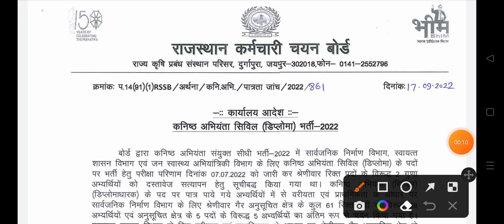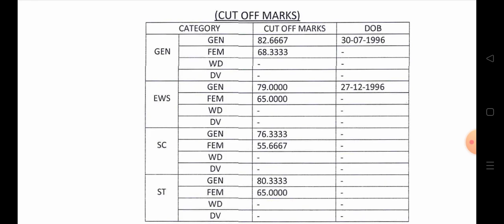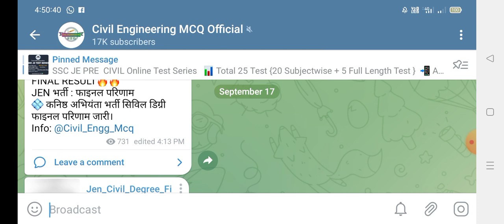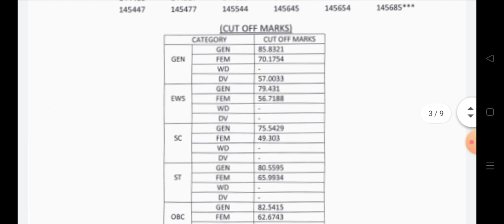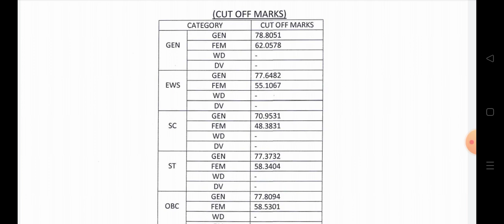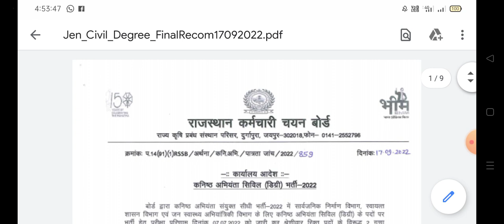RAJASTHAN JE 2022 DEGREE RESULT| RSMSSB JE Diploma result| Rajasthan Jen 2022 Degree Result out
RSMSSB JEN Degree Final result Out RSMSSB JE Diploma cutoff

RSMSSB JEN Diploma Result
RSMSSB JE degree cutoff
Rajasthan Je Diploma cutoff
rajasthan je Degree cutoff
rsmssb je degree 2022 cutoff
rsmssb je diploma 2022 cutoff
Rajasthan je pwd cutoff
Rajasthan je civil cutoff
rajasthan je 2022 result
rajasthan je degree result
rsmsssb je civil cutoff

rajasthan je Paper solution
Rsmssb je 2021 civil cutoff
rajasthan je, Rsmssb je Civil Cutoff marks
rsmsssb je salary
rsmssb je final Cutoff
Rajasthan JE Diploma Cutoff Marks 🔻🔻
● PWD CUT OF MARKS
● WRD Cut off marks
● PHED CUT OF MARKS
● RSAMB CUT OF MARKS

rajasthan je exam
rajasthan jen exam
rajasthan jen,
rajasthan je admit card kese download kre,
rsmssb je,
Rsmssb Je Rti reply
No of from fill in rajasthan je
rajasthan je no of students applied
rsmssb je recruitment 2021
Rsmssb je Result,
rsmssb jen admit card,
DDA JE Exam Date.
ssc je vacancy 2022
ssc je civil application received
ssc je best test series
ssc je teammcq test series
SSC Je 2022 Advertisement out
ssc je 2022 vacancy informations
ssc je date of photo information
ssc je cpwd btech eligible or not
SSC JE 2022 ADVERTISEMENT
SSC JE 2022 SYLLABUS
ssc je 2022 Date of photo
ssc je photo dalni hai ya nhi
ssc je DOP
SSC JE 2022 last date
ssc je Civil engineering Syllabus
ssc je civil engineering vacancies

Content for RTI Filling :-
1. I am appeared in SSC JE 2022 Mains.I want my SSC JE 2022 Mains answer sheet in pdf format or any other possible mode.
Name :-
SSC JE 2022 MAINS Roll No :-
DOB :-
Please send my copy as soon as possible.
2. How many Marks I getting in SSC JE 2019 Mains Exam kindly Send Detail's
How to
SSC je mains Result out | SSC je mains cutoff | ssc je 2022 mains marks
ssc je Dv shortlisted candidates
SSC JE Exam kab hoga
SSC JE mains ka result kab aaega
SSC je 2022 pre ka result kab aaega
SSC JE  calendar info
SSC CGL result information
SSC CGL calendar
SSC CHSL Exam
Gs Fastrack channel
staff selection commission junior engineer
ssc junior engineer,ssc je apply online, ssc je recruitment, ssc junior engineer qualification
ssc je post ,ssc jr engineer, ssc junior engineer exam date, staff selection commission junior engineer exam date
ssc junior engineer notification
ssc je jobs
ssc engineering jobs
ssc junior engineer recruitment
ssc junior engineer exam
ssc je latest notification
ssc junior engineer apply online
ssc junior engineer vacancy
ssc jr engineer exam date
ssc civil engineering jobs
ssc junior engineer form
ssc engineer recruitment
mes je recruitment
ssc junior engineer civil
ssc je vacancy
ssc junior engineer online application
ssc je cut off 2012 cutoff
ssc je cut off 2022 paper 1
ssc je cut off mechanical
ssc je cut off 2022 civil
ssc je cut off analysis
ssc je cut off 2022 paper 2
ssc je answer key 2022
ssc je answer key
ssc je answer key kaise dekhe
ssc je answer key 2020 paper 1
ssc je vacancy 2022 information
ssc je result 2019 date
ssc je merit list 2022

👉 Jobs for Civil Engineer
👉 job for Electrical Engineer
👉 New vacancies for civil Engineering students